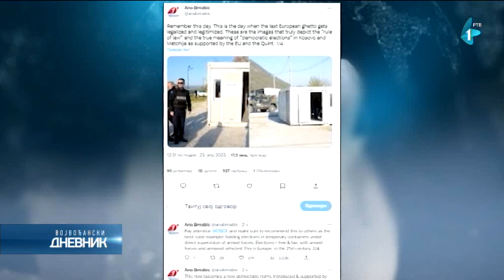Petković: Glasalo 13 Srba, potuni fijsako Kurtija, Osmani i dela međunarodne zajednice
Na vanredne izbore u četiri opštine na severu Kosova i Metohije izašlo je 1.566 Albanaca i 13 Srba, izjavio je danas direktor Kancelarije za KiM Petar Petković i precizirao da je to ukpuno 3,47 odsto birača od 45.095 koliko ih ima u biračkom spisku.